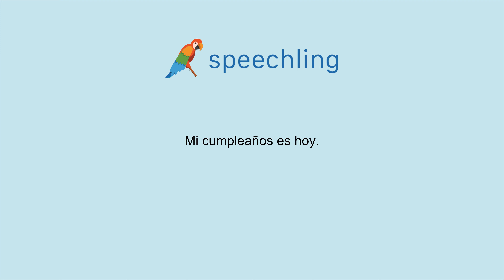スペイン語で"私の誕生日は今日です。"の発音の仕方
男性コーチ
Mi cumpleaños es hoy.

私の誕生日は今日です。